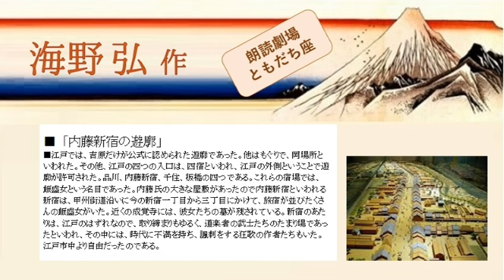【朗読】海野弘「三味線芸者」（読み手：志津子）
その芸者が来ると、一座はいつも陽気になった。若くはなかったが、三味線が上手だった。ふとしたことで、彼女の身上を知る。
海野弘  小粋な江戸の物語シリーズ『江戸星月夜』から「三味線芸者」
読み手・志津子さんの演じる芸者・志ん弥の粋な会話に癒されてください。
なお、
朗読の途中で三味線の音と粋な唄が聞こえてきますが、aki tentenさんの「片山津節」の一部を拝借しました。
ネットで「加賀節」を調べたのですが、ヒットしませんでした。「加賀節」をご紹介できなかったのは残念ですし、海野先生のイメージは、もっと「湿っぽい」楽曲かもしれませんが、aki tentenさんの三味線と唄が素晴らしいので使わせていただきました。この場をお借りして許諾をお願い致します。
aki tentenさんの「片山津節」のアドレス
朗読とあわせてお楽しみください。